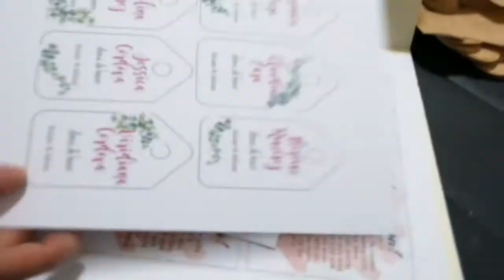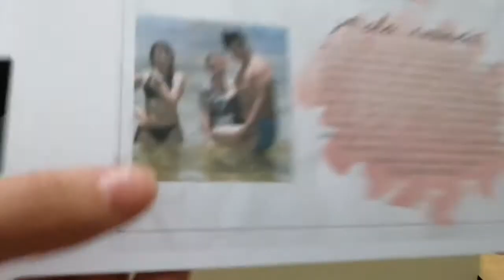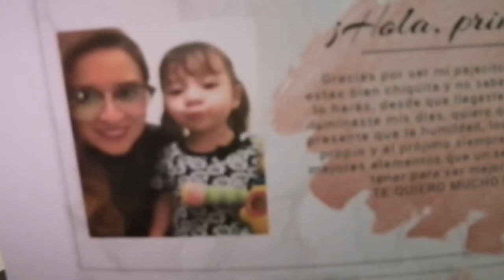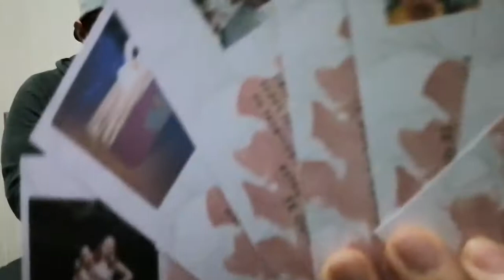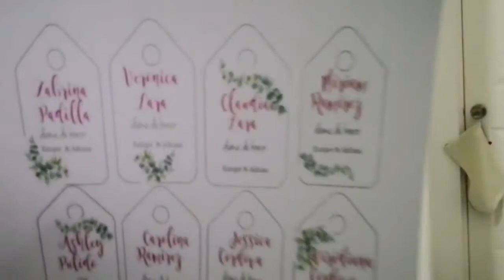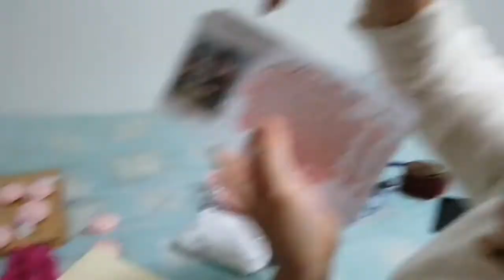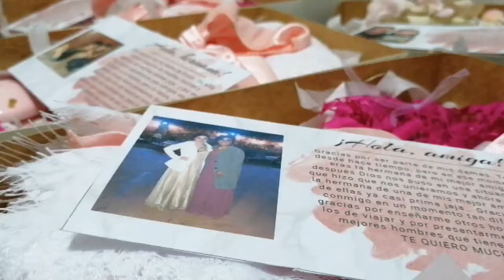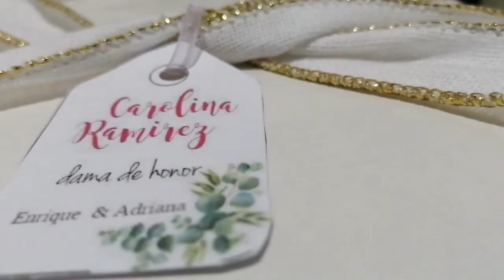Ep. 3 Regalo sorpresa para damas! ♥